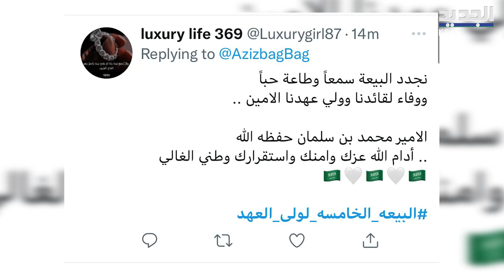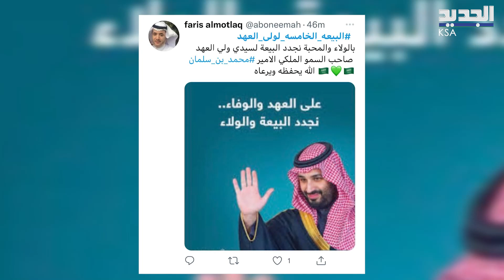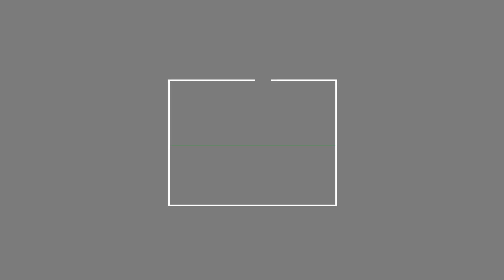السعوديون يحتفون بـ محمد بن سلمان مع الذكرى الخامسة لتوليه ولاية العهد وهذه ابرز محطات حياته !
ضجت مواقع التواصل الاجتماعي في الاوساط السعودية بالذكرى الخامسة لتولي الأمير محمد بن سلمان ولاية العهد في بلاده .. حيث تفاعل معه الجمهور بشكل واسع وليتصدّر وسما البيعة الخامسة والبيعة الخامسة لولي العهد الترند في السعودية.